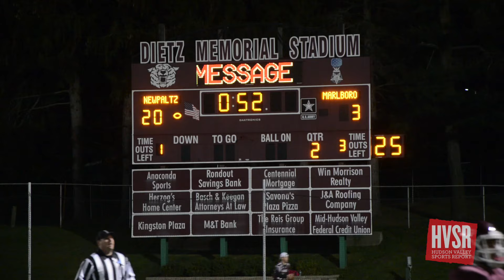New Paltz v Marlboro Football 11 4 16 1080p